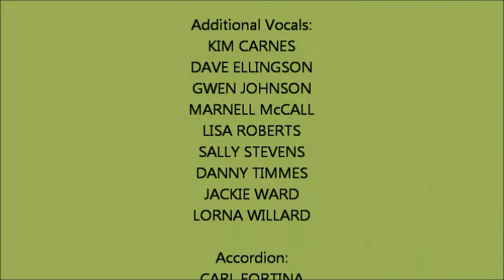DAVID CASSIDY=How Can I Be Sure